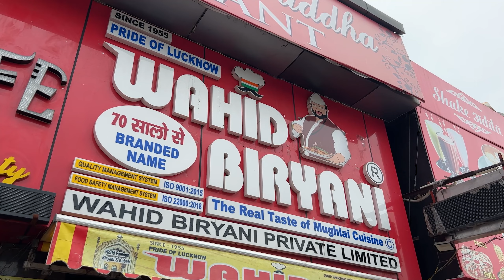Galouti Kebabs in Agra!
Welcome to the gastronomic paradise of Agra Sadar Bazar, where we dive deep into the flavors of the legendary Galouti Kebabs! Join us as we uncover the secrets of this culinary masterpiece, a delicacy fit for royalty. These melt-in-your-mouth kebabs are made with finely minced meat, tenderized to perfection with the magic touch of raw papaya. But that's not all – over 50 aromatic spices come together to create a symphony of flavors that will leave your taste buds dancing with joy.

Witness the skilled artisans at the galouti kebab shop expertly shallow frying each kebab in rich and fragrant clarified butter, giving them that irresistible golden crust. And to complete the experience, these exquisite kebabs are served on a bed of freshly baked milk bread, cooked to perfection on an inverted wok.